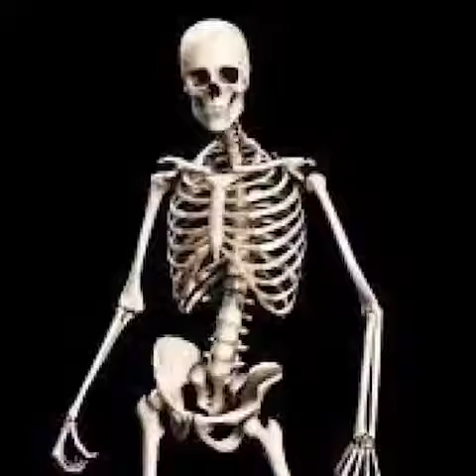11 days to go